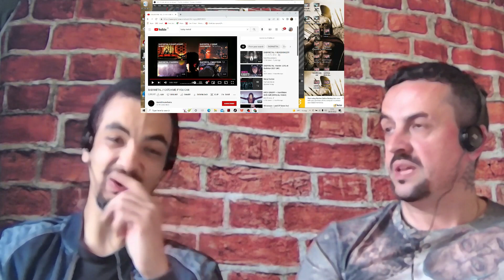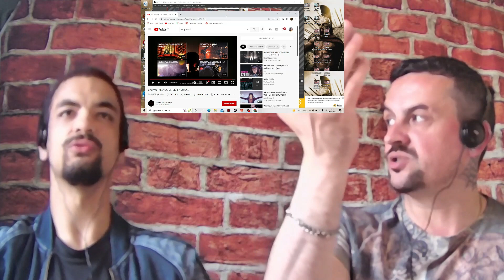BABYMETAL CATCH ME IF YOU CAN REACTION!!